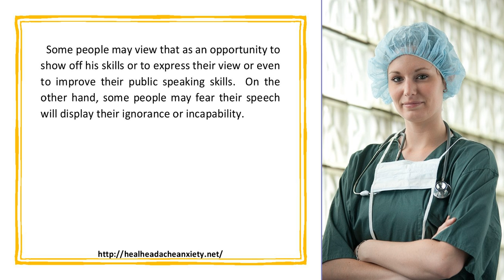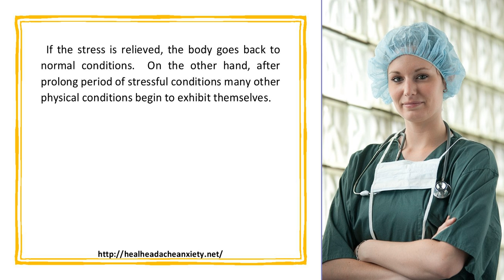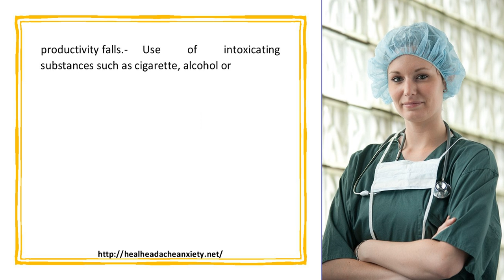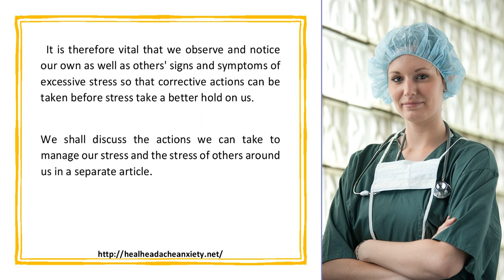How to Detect the Warning Signs of Stress Early